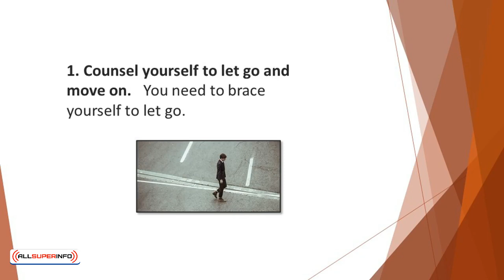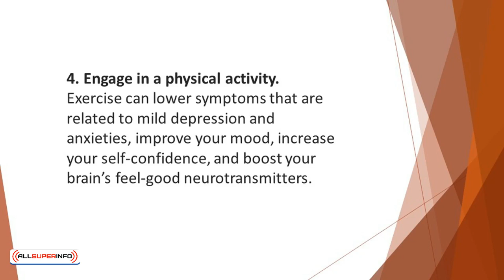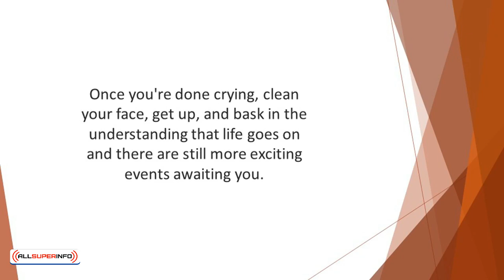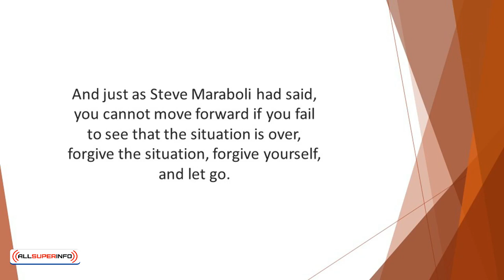Video 7 Things To Do When You Find It Hard To Let Go